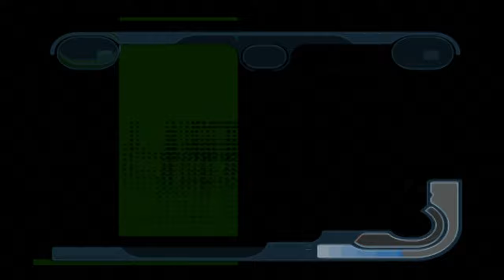WipEout Fusion (PS2/PS3) - AG League - Crius League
Even despite glitching out on the second-to-last race, I somehow won the league... this league has been a nightmare to complete as it ALWAYS glitched out, so I'm somewhat glad I made it close to the end and win in the end.. this was the furthest I made it in quite a lot of attempts... annoying as hell!